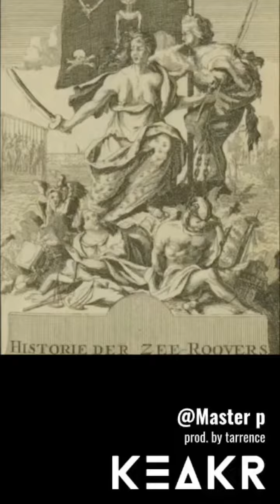Liberter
Liberter pap kiter blan yo fer sa yo vler fer ankor